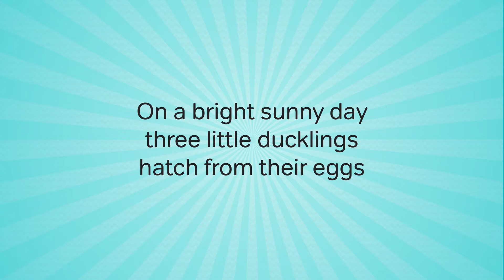Northern Ballet present Ugly Duckling!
Friday 15 June | 2pm, 4pm & 6pm
VENUE: The Octagon Theatre

Don’t miss Northern Ballet’s hugely popular Ugly Duckling as it returns to the stage for the first time since 2013.

Ugly Duckling is lonely and fed-up, ignored by those around her who think she is too ugly to fit in. She tries to make friends with fellow ducklings as well as with frogs, cats and even a fox, but realising she is not like any of these animals, she is left sad and alone. Follow the duckling on her journey as she overcomes her troubles and realises that she was beautiful all along.

Retelling the famous Hans Christian Andersen fairytale, Ugly Duckling is the perfect opportunity for your little ones to enjoy live ballet, music and theatre for the first time.

As seen on CBeebies, Northern Ballet’s sell-out productions for children are not to be missed.

This child friendly performance lasts approximately 40 minutes.

Children: £6
Footlights: Discount Applies

A £1 ticket levy is included in all stated ticket prices.